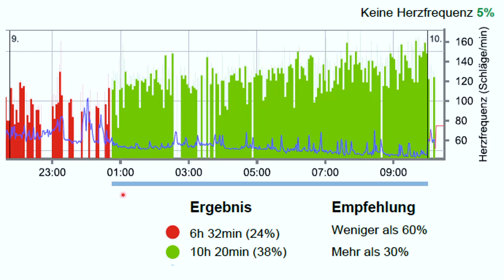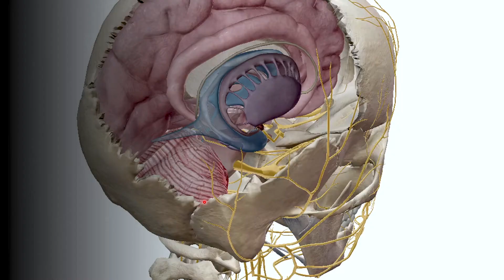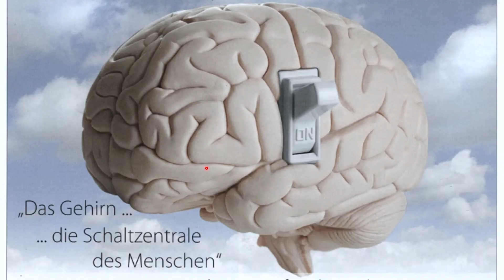My Health - vom Stress zur inneren Stille - die Kongressvorschau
Jubiläumskongress am 12. November 2022 im Kongresshaus Zürich: Wie du mit Hilfe von Atmung und Bewegung, Gedanken und Gefühlen, Hormonen und Immunsystem, Herz und Bewusstsein eine neue Balance in dir finden kannst. Das Wirkprinzip die innere Synchronisation dank Bewegung und Bewusstsein – Neues, Wesentliches und praktisch Umsetzbares aus Wissenschaft und Forschung.